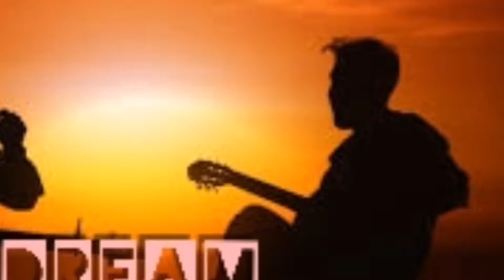Dream Escape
by Jos3ph for my friends